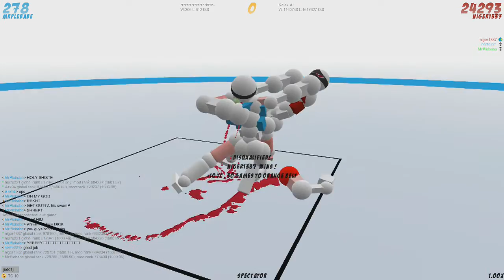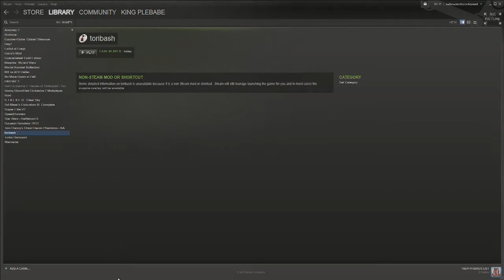I GOT SHREKT! :: Toribash (Toribash Multiplayer)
Namasté! I mean the title really does say it all. Except the title does not do the video justice. Watch it. I get SHREKT.